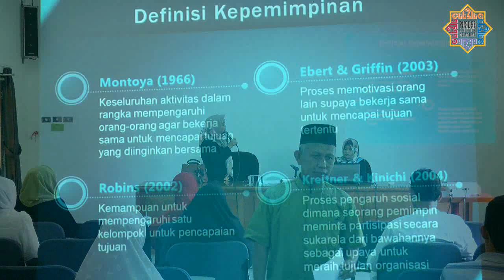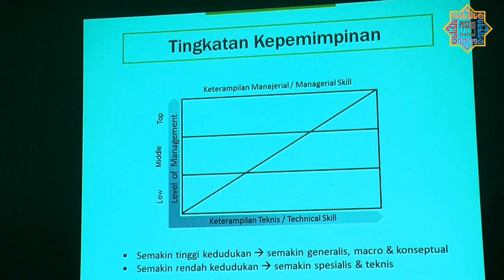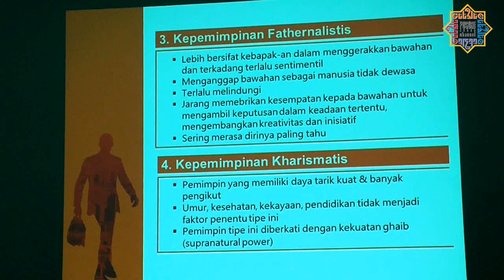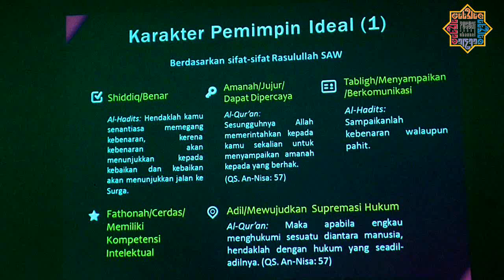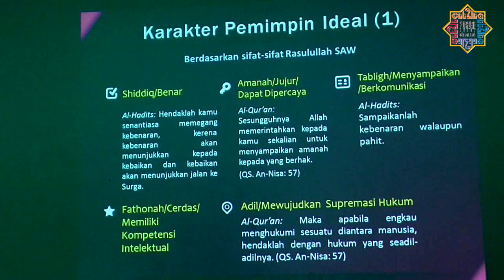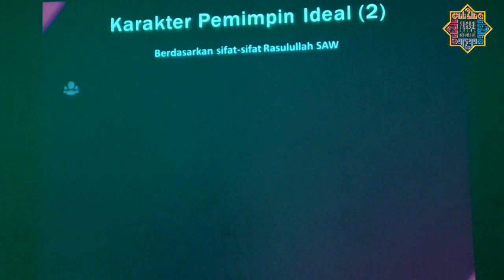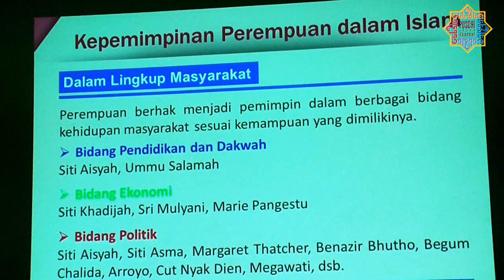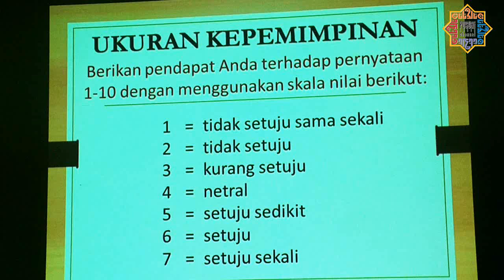Tentang Kepemimpinan Wanita oleh Dra Hj Ela M Girikomala, M M Pd Kajian Dhuha 19 Jan 2020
Kajian Dhuha Qur'an dan Hadist setiap Ahad pagi di Pusdai Jawa Barat